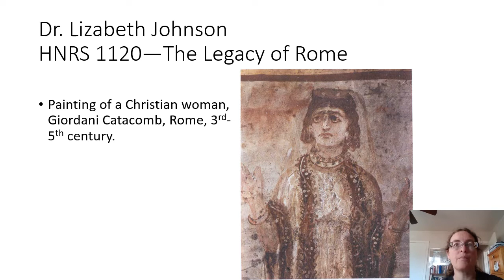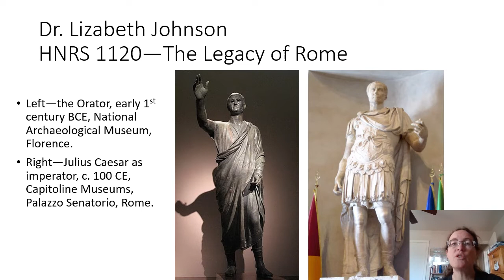Johnson HNRS 1120 Legacy of Rome